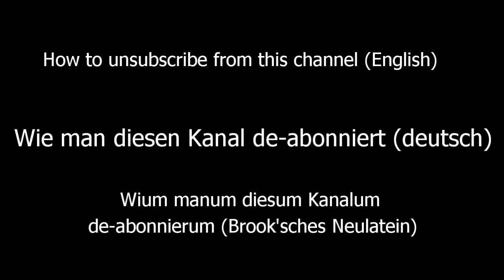HowTo: Meinen Kanal de-abonnieren | How to unsubscribe from my channel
Wie beende ich mein Abo von diesem YouTube-Kanal?
(Scheinweltname Kanal-Trailer)

How do I quit my subscription for this YouTube channel?
(Scheinweltname channel trailer)